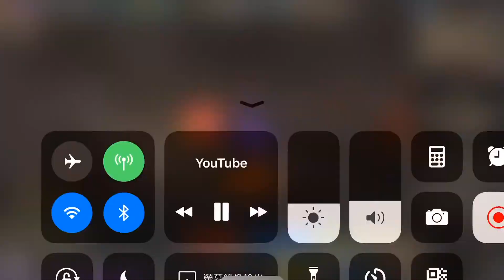天堂R 不死鳥出生 帥氣登場！